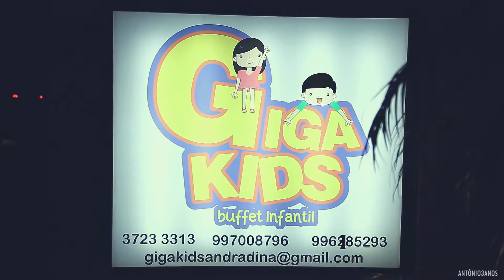Jansen Produções - Preview Party Antonio 3 Aninhos - Turma do Antônio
...Ele é um menino muito especial, muito inteligente, carismático e sorridente, este de quem falo é o Antônio que completou seus 3 aninhos no salão de festa Giga Kids do Gilson Carvalho com a presença do ilustre Mágico Denner Klem que animou a garotada e também ao lado de toda a família, amigos e parentes com muito entusiasmo né mamãe Ághata Tiago Pechula ...

Andradina - SP
Salão de Festa e Fotografia Giga Kids Giga Kids
Foto Gilson Carvalho Gilson Carvalho
Mágico Denner Klem
Filmagem Jansen Produções